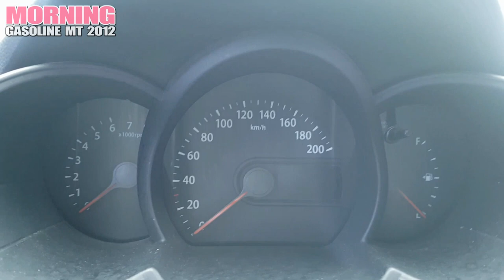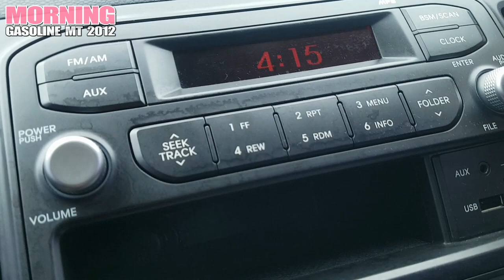2012 Kia Morning លក់តម្លៃ: 9503$ (បង់ពន្ធរួច ឯកសារមួយចប់)